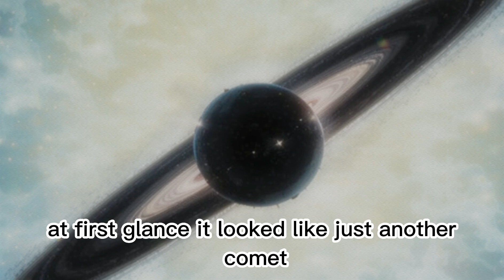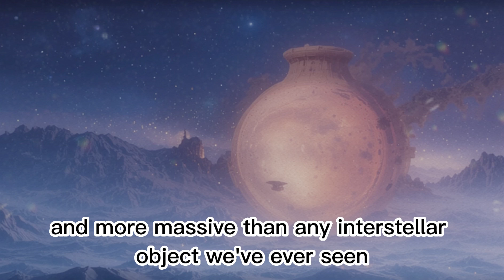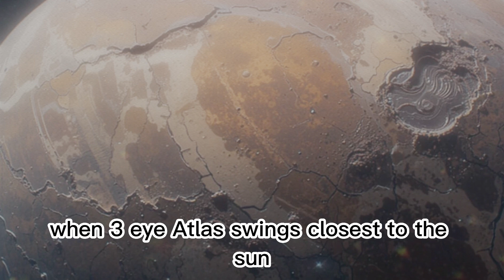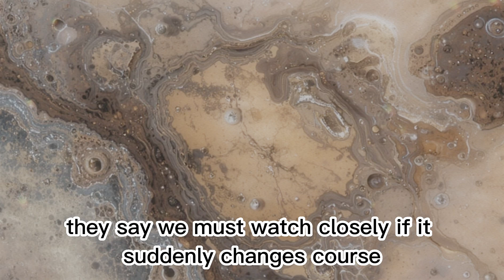3I-ATLAS Is Now Behaving STRANGELY as It Heads Close to Mars — This Shouldn’t Happen | Mystery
3I-ATLAS Is Now Behaving STRANGELY as It Heads Close to Mars — This Shouldn’t Happen | Mystery
A mysterious interstellar object, 3I/Atlas, has entered our solar system—traveling at a record-breaking 61 km/s. At first, it looked like a comet… but new discoveries are leaving scientists baffled.

🔴 It changed color from red to green.
❄️ It developed a never-before-seen anti-tail pointing toward the Sun.
🌍 Its trajectory is perfectly aligned with the solar system’s plane—like it was designed.
🛸 And most shocking of all, it may contain nickel without iron, a combination that doesn’t exist naturally.

On October 3rd, 2025, 3I/Atlas will pass close to Mars, where NASA’s Mars Reconnaissance Orbiter could capture the first interstellar object ever imaged from another planet.

Is it just a bizarre comet? Or could it be something more… perhaps artificial?

👉 Watch until the end to discover why scientists are calling this the strangest space visitor ever observed.